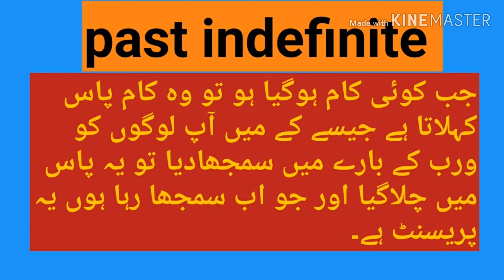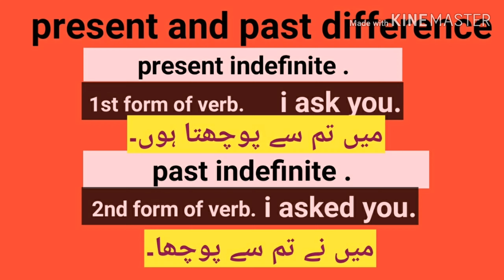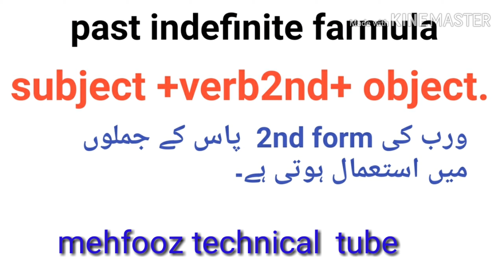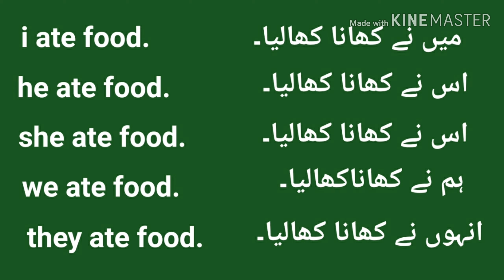Past indefinite learn how to make past indefinte sentences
I mehfooz khan my channel name is mehfooz technical tube aj app logon ko English language ki aik our class dyraha hn jo past indefinet ky hawaly sy h past indefinet ky sentences kis trhan sy banaty hin sikhty hin.